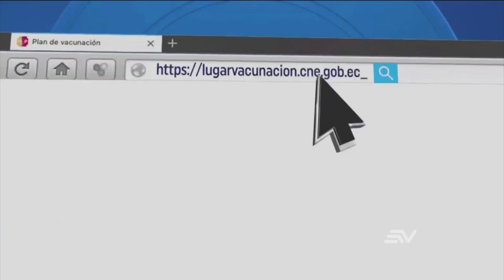Más de un millón 300 mil personas sumadas al padrón de vacunación según el CNE | Ecuavisa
Más de un millón 300 mil personas sumadas al padrón de vacunación según el CNE